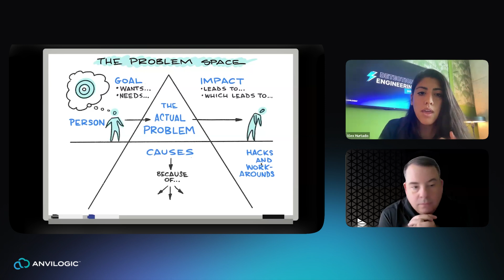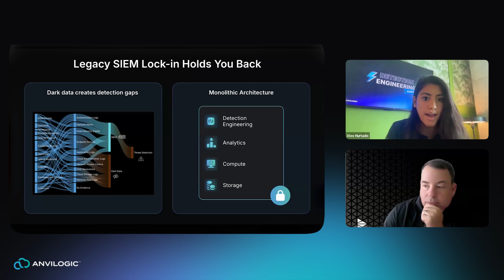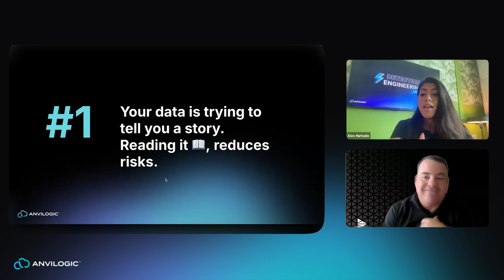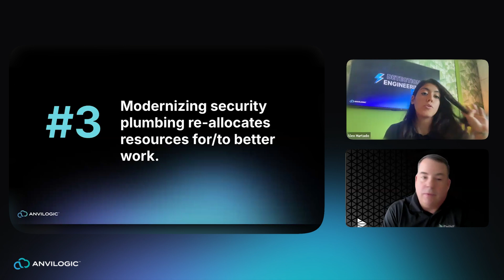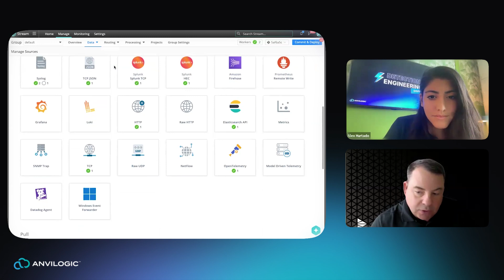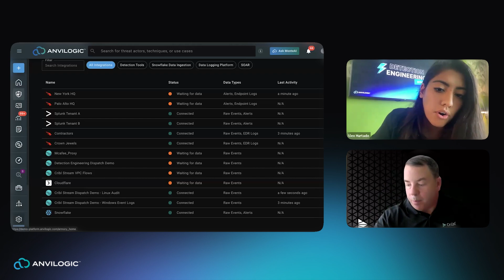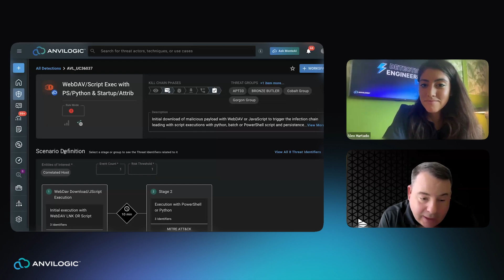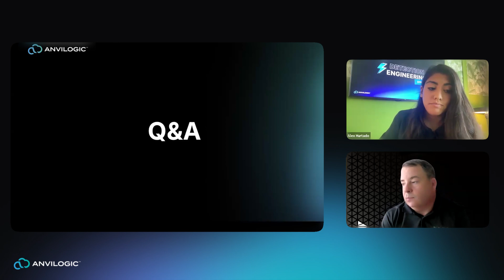Detection Dispatch Episode 27: Freeing Data for Better Security with Cribl + Anvilogic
Alex Hurtado sits down with Jim Apger, Principal Architect at Cribl, to discuss the advantages of owning your own data pipeline and leveraging advanced detection techniques all with minimal disruption to your stack.